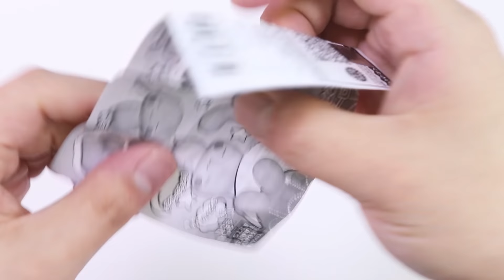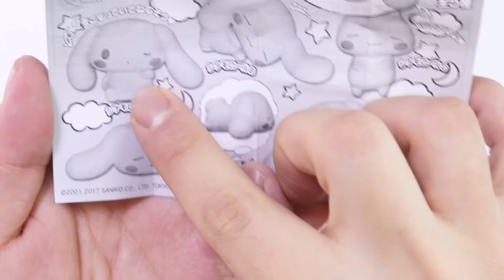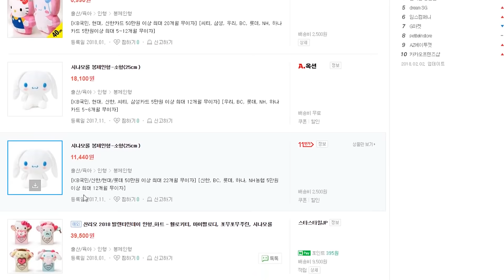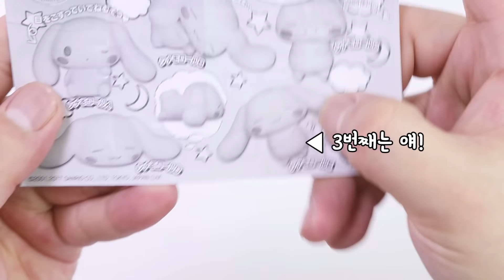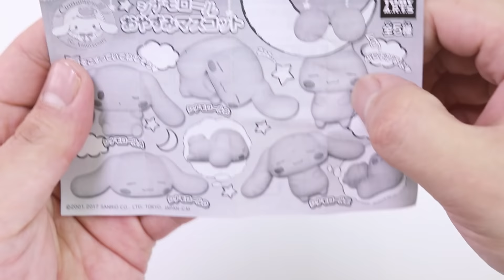시나모롤 가챠 장난감 뽑기 하고왔어요! 너무 귀여운 포즈의 피규어 소개놀이! 심쿵주의♥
오늘은 가챠샵에서 뽑아온
시나모롤 피규어 장난감을 소개해드릴까해요!

사실 이름도 모르고,
헐! 이거 너무 귀여워~ 해서 뽑아온건데
이름은 시나모롤이고 헬로키티와 같은 회사에서 만들어졌대요!

이번에 15주년을 맞이한 나름 장수 캐릭터라고 할 수 있는데,
너무너무 귀여워서 다른 피규어나 인형
장난감도 구입하고 싶더라고요!

가격은 하나에 2,000원에 뽑았습니다~